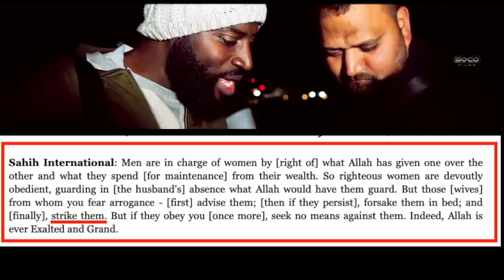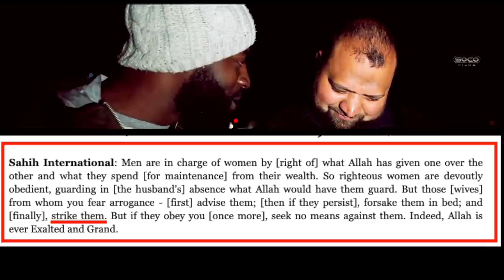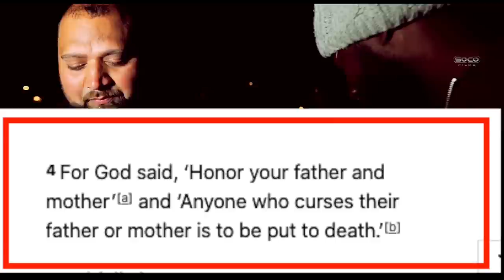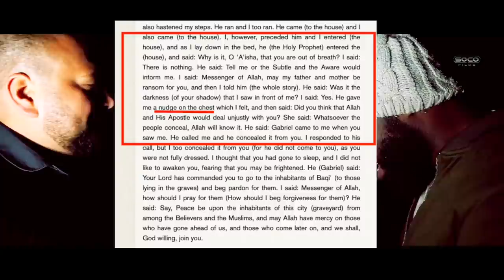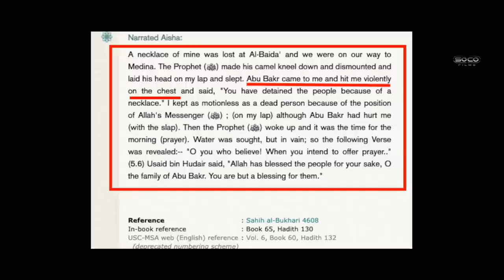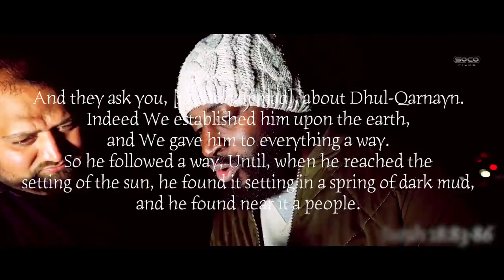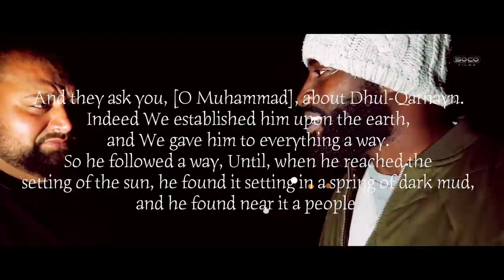Tough Questions for Quran only Muslim (Revisited) | Paperboy |Speakers Corner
:::::: Topic Highlights::::::
Muslim_Christian Debate